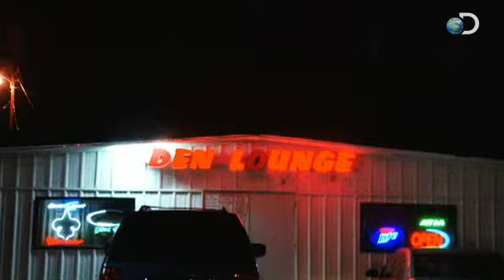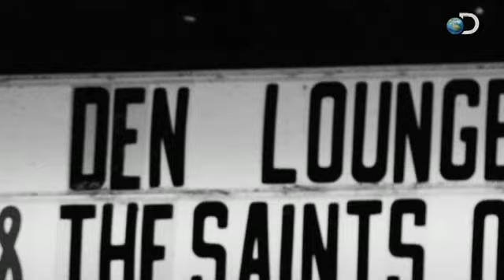Bar Fight | Ragin' Cajuns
Watch RAGIN' CAJUNS Tuesdays at 10PM e/p on Discovery. | To celebrate their first catch of the season, Blue and Trae head to a local bar, but things quickly get out of hand.